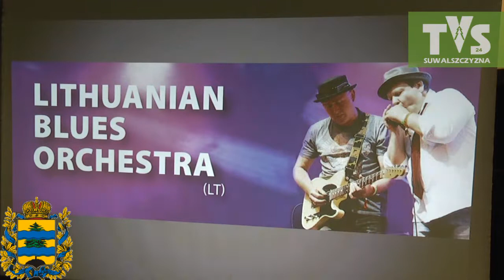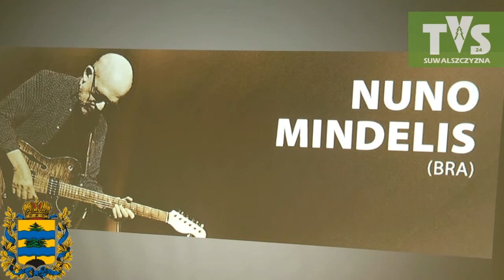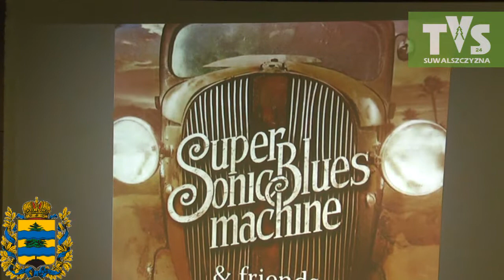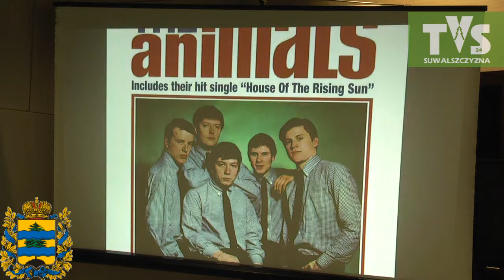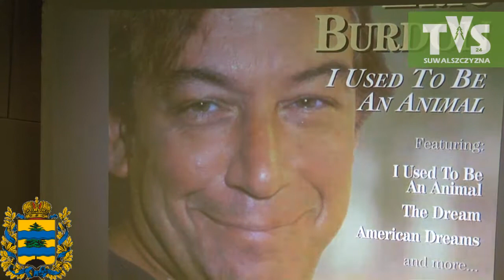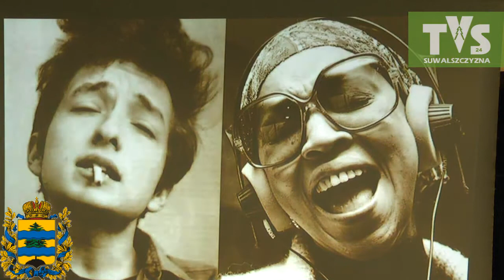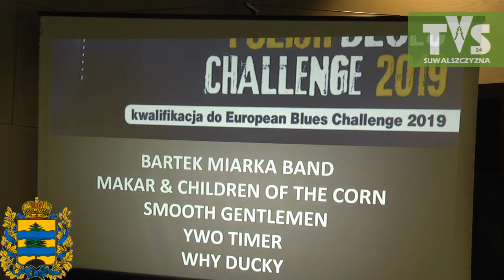Suwałki w lipcu 2018 - światową stolicą bluesa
Suwałki Blues Festival 2018  - wykonawcy
11. SBF 2018 coraz bliżej. Przedstawiamy główne gwiazdy tegorocznej edycji festiwalu.

Suwałki Blues Festival 2018  zbliża się wielkimi krokami. Podczas jedenastej edycji na scenach pojawi się wielu znakomitych muzyków. Znamy już główne gwiazdy 11. Suwałki Blues Festival!
Suwałki Blues Festival 2018 odbędzie się w tym roku już po raz jedenasty w dniach 5-8 lipca. Przez minione dziesięć lat Suwałki zdobyły mocną pozycję w kalendarzach fanów dobrej muzyki. Corocznie na festiwalu występuje łącznie około 200 muzyków z Polski, Europy i świata. Przez cztery dni Suwałki odwiedza, wielotysięczna rzesza fanów z Polski i świata. Jednak Suwałki Blues Festival stanowi rozpoznawalną markę nie tylko dla wielbicieli bluesa; dzięki umiejętnie dobieranemu repertuarowi z roku na rok zdobywa coraz większą popularność również wśród miłośników muzyki rockowej i blues-rockowej.

Suwałki Blues Festival to największy plenerowy festiwal bluesowy w kraju. 4 dni koncertów, 2 profesjonalne sceny plenerowe, 5 klubów festiwalowych, kwalifikacje zespołów bluesowych Polish Blues Challenge do European Blues Challenge oraz koncerty w centrum miasta, śniadania bluesowe, otwarta scena bluesowa, koncerty akustyczne i klubowe połączone z jam sessions a także koncert na mobilnej platformie połączony z paradą motocykli oraz odsłonięcie kolejnej tablicy w Alei Gwiazd Bluesa. Światowe gwiazdy i nowe brzmienia. Tysiące odwiedzających. Doskonała muzyczna atmosfera. Wydarzenie muzyczne o uznanej renomie, wysoko oceniane zarówno przez publiczność, jak i artystów.
Główne koncerty plenerowe, śniadania bluesowe i koncerty towarzyszące – wstęp wolny.
Czwartkowy (5 lipca 2018 r.), inauguracyjny koncert z cyklu Jan Chojnacki przedstawia rozpocznie tegoroczną edycję SBF. Na scenie Suwalskiego Ośrodka Kultury, w Sali im. Andrzeja Wajdy zobaczymy koncert podczas którego wystąpi SEBASTIAN RIEDEL & CREE (PL) z SUWALSKĄ ORKIESTRĄ KAMERALNĄ (PL). Jako support zagra SMOOTH GENTLEMAN (PL). Koncert otwarcia SBF 2018 będzie transmitowany na antenie radiowej ,,Trójki” w trakcie audycji ,,Bielszy odcień bluesa”, jedynej audycji bluesowej w ogólnopolskim radiu.

Suwałki Blues Festival 2018 potrwa w tym roku cztery dni. Od 5 do 8 lipca odbędzie się 10  koncertów plenerowych głównych, 11 koncertów plenerowych na mniejszych scenach, 15 koncertów klubowych oraz 5 koncertów w ramach kwalifikacji do European Blues Challenge 2019. Wśród wykonawców 11. edycji SBF znaleźli się m.in.:
ERIC BURDON & THE ANIMALS (UK)
6 lipca 2018, scena przy ratuszu miejskim

MAVIS STAPLES (USA)
7 lipca 2018, scena przy ratuszu miejskim

ØRGANEK (PL)
8 lipca 2018, scena przy ratuszu miejskim

SOUTHERN AVENUE (USA)
6 lipca 2018, scena przy ratuszu miejskim

THORBJØRN RISAGER & THE BLACK TORNADO (DK)
7 lipca 2018, scena w parku Konstytucji 3 Maja

NUNO MINDELIS (BRA)
6 lipca 2018, scena przy ratuszu miejskim

VANESA HARBEK BAND (ARG/PL)
8 lipca 2018, scena przy ratuszu miejskim

SEBASTIAN RIEDEL & CREE (PL)
5 lipca 2018, Sala im. A. Wajdy, SOK, koncert biletowany

LITHUANIAN BLUES ORCHESTRA (LT)
6 lipca 2018, scena w parku Konstytucji 3 Maja

MAKAR & CHILDREN OF THE CORN (PL)
7 lipca 2018, scena w parku Konstytucji 3 Maja

Podczas 11. edycji SBF wystąpią również:
MOSCOW BEATBALLS (RUS)
SAKIS DOVOLIS TRIO (GR)
ALPHA STOMP (AUS)
  TWO TIMER (PL)
SMOOTH GENTLEMEN (PL)
WHY DUCKY (PL)
BARTEK MIARKA BAND (PL)
COTTON WING (PL)
TEKSASY (PL)
TAYLOR MOORE BAND (USA/PL)
WHY DUCKY (PL)
BLUESMASZYNA (PL)
BLUES SZWAGIERS (PL)
BLUES TIME (PL)
DANNY BOY EXPERIENCE (PL)
HENDRIX PROJECT (PL)
BELKIN & JUTAS DUO (LT)
FLESH CREEP (PL)
ART BLUES BAND (PL)
YATE (PL)
PIANO BLUES BAND (PL)
DRESZCZ BLUES BAND (PL)
SUWALSKA ORKIESTRA KAMERALNA (PL)
ŚWIETLIKOWE BLUESOWANIE (PL)